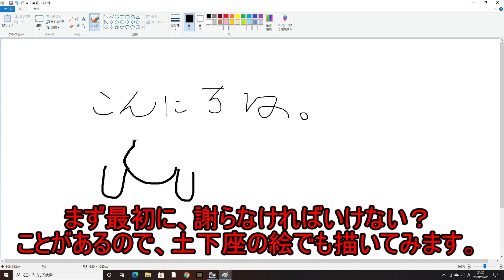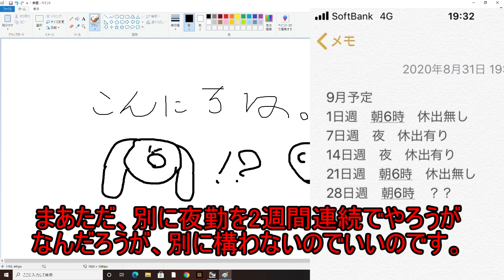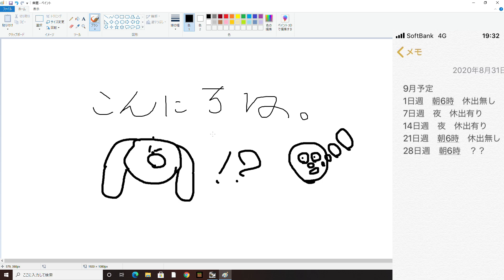【ゆっくり】謎な絵を描きながら9月の予定を語ります【謝罪！？】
今回は9月の予定について謎な絵を描きながらゆっくりで語っていきたいと思います。

正直しんどいですが、何とか頑張ります！！
だからぼくのこと忘れないでね・・・。

【大事なお願い】
※リスナーさんへの中傷とか傷付くようなコメント、荒れちゃうような事はやめてね。。。
※他の配信者さんに迷惑が掛かってしまうので、他の配信者さんの配信へのコメントでぼくの名前を出したりするのはヤメテね。。。
後は楽しめれば良し！！

‹小説連載中›
『異世界旅人生活～異世界旅人冒険譚～』

Heart Of Iron Ⅳ ゆっくり実況シーズン1(日本編) シリーズ再生リスト

‹シンガポール情報›
【解説】シンガポール MRTでのマリーナベイ・サンズへの行き方

シンガポールでMRTに乗るならシンガポール ツーリストパスがオススメ！！

人生初の海外旅行でトラブル！？突然のゲート変更！？飛行機遅延！？【シンガポール】

‹シンガポール情報　ブログページ›
マリーナベイ・サンズまでのMRTでの行き方を解説します！！-toshiのつぶやきブログ

シンガポールでMRTに乗るならシンガポール ツーリストパスがお勧め！！-toshiのつぶやきブログ

‹使用BGM›
MusMus
他

‹ブログ›toshiのつぶやきブログ

‹Amazonほしい物リスト›